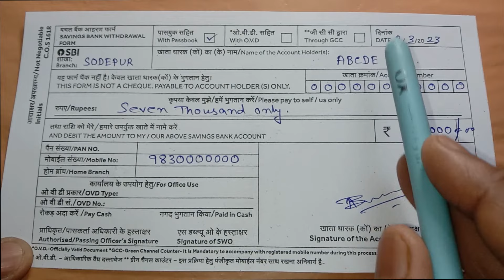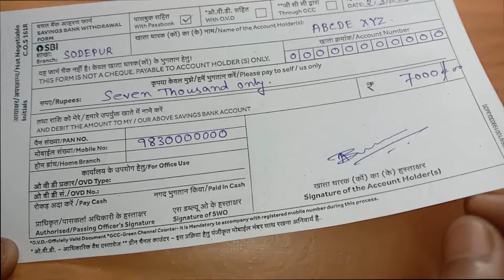SBI Cash Withdrawal Form Fill Up Step By Step/How To Fill Up State Bank Of India Withdrawal Form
SBI Cash Withdrawal Form Fill Up Step By Step/How To Fill Up State Bank Of India Cash Withdrawal Form In Bengali.
..Thanking You..